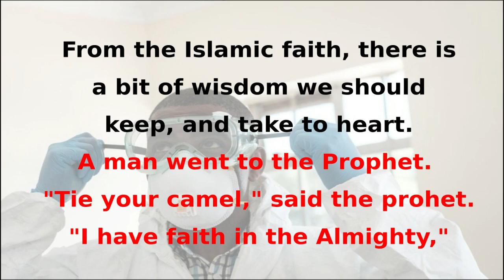Tie your camel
From the Islam faith, this wisdom that I wish my fellow Christians would assimilate and make their own.

I am not monetizing on this video and it it contains no third-party content.  It is part of a series of videos on Covid-19 containing critical information for avoiding infection.  This video, and all the elements used in it, is published under the MIT licence, which means you can re-use it as you may wish.